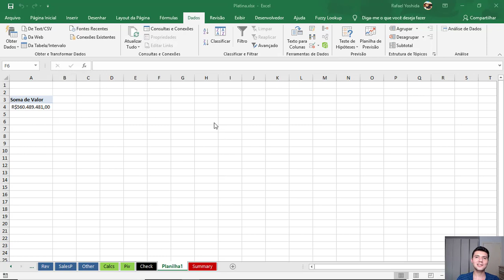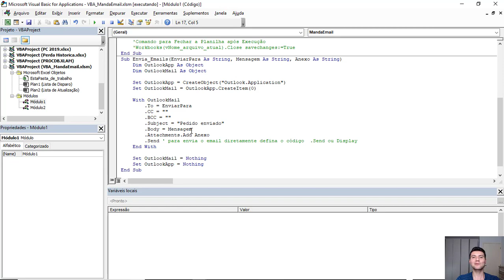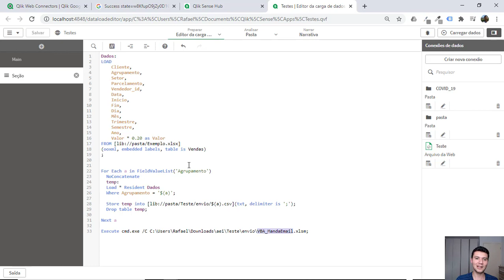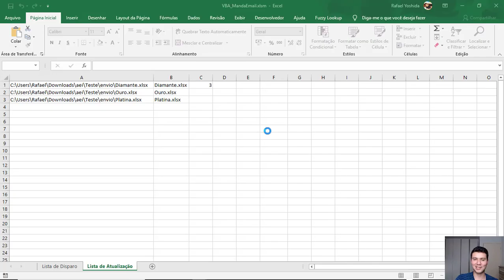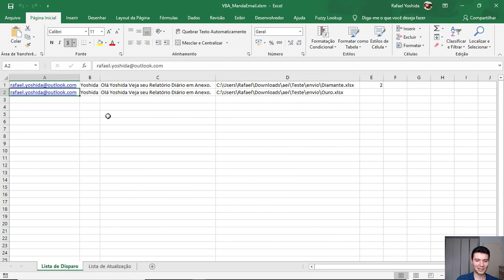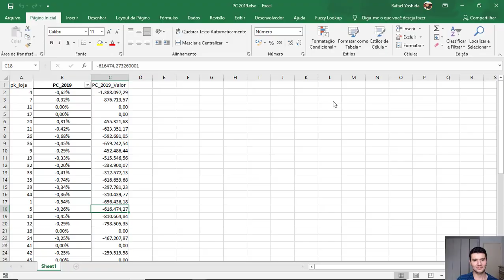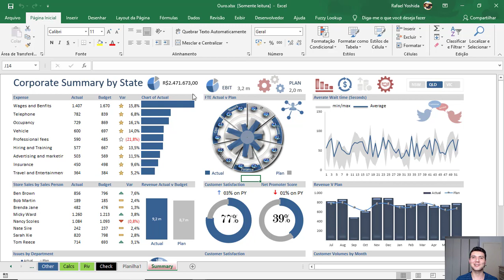Enviar Relatorios Prontos com Qlik Sense Outlook Excel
Download Versão Qlik Nov 2020